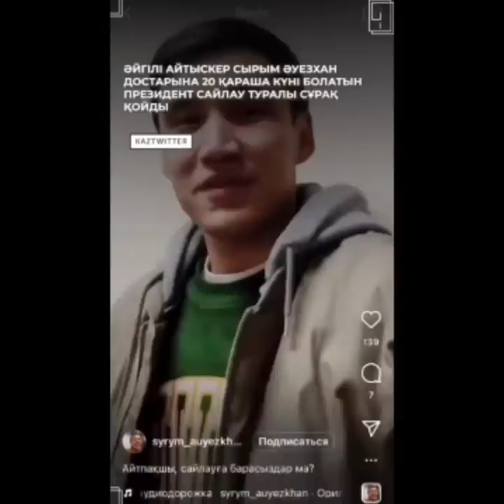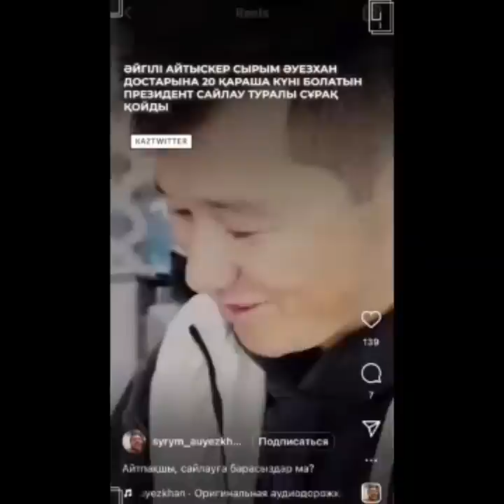СОУЧАСТНИКИ УБИЙЦЫ ТОКАЕВА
Смотрите премьеру видео-коллекции про предателей народа Казахстана - соучастников убийцы Токаева.
Сегодня в 19:00 по Акмоле на моем ютуб канале "Мухтар Аблязов".

С момента анонсирования Токаевым фейковых президентских выборов, несметное количество блогеров, писателей, актрис, шахматисток, музыкантов и других известных в нашем обществе личностей выразили поддержку Токаеву - убийце, отдавшему в январе приказ расстреливать и пытать мирных людей.

Тысячи людей были убиты. Десятки тысяч прошли через жернова пыток. Поддержав Токаева, они стали его соучастниками и, соответственно, предателями народа Казахстана.
Им не удастся смыть кровь народа с рук этого убийцы. Теперь они разделяют кровь народа вместе с ним.
Народ должен знать предателей в лицо и дать им соответствующую оценку.

А наша цель остаётся неизменной: мирное свержение этого кровавого режима и построение демократической парламентской республики.

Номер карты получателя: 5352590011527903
Имя получателя: Umitken Akhmetova
Страна получателя: Литва

Akhmetova Umitken
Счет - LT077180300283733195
SWIFT - CBSBLT26A

1Sqw6Y6TotqgQWDddrC63KLkC7daPyvKH

86pNioDNXqi5YK2qa6kfgiUd7MZx25dRBFuzXi334NouUHWR8dciqLvc6r7hfri5vnA9LqokvfZCFR6PXtT2781iNvBruGd